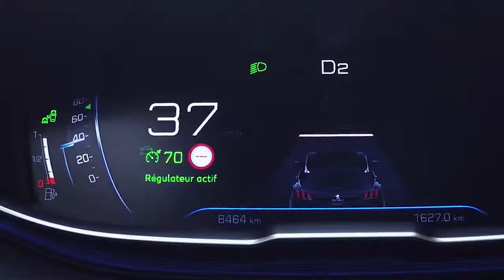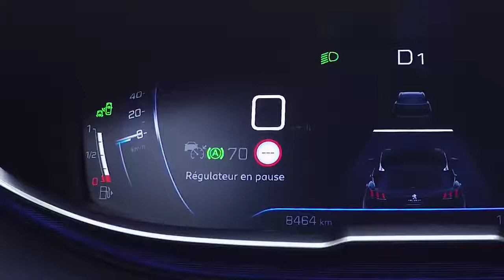Régulateur vitesse adaptatif NOUVEAU SUV PEUGEOT 5008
On vous explique tout sur le régulateur de vitesse adaptatif !